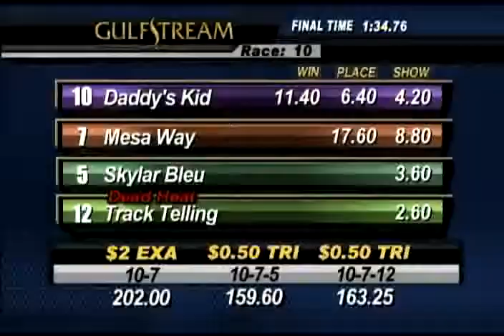Gulfstream Park: Race 10 / December 6, 2013